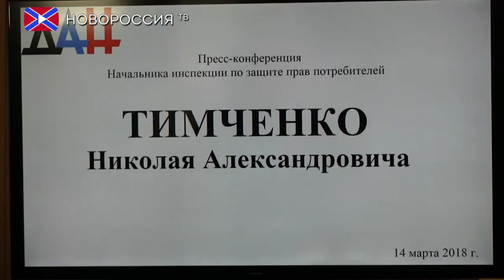Права потребителей в ДНР: миф или реальность?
В преддверии Всемирного дня защиты прав потребителей, 14 марта в Донецком агентстве новостей состоялась пресс-конференция начальника Инспекции по защите прав потребителей - Николая Тимченко, посвящённая работе Инспекции и правам потребителей в Республике.
Отдельное внимание было уделено выявленной продукции, которая не соответствовала требованиям и стандартам качества. Речь шла о товарах, как продовольственной, так и не продовольственной группы.
Вместе с тем, руководитель Инспекции разъяснил, каким образом следует действовать гражданам, столкнувшимся с нарушением их потребительских прав.